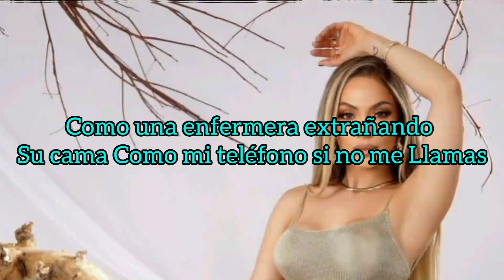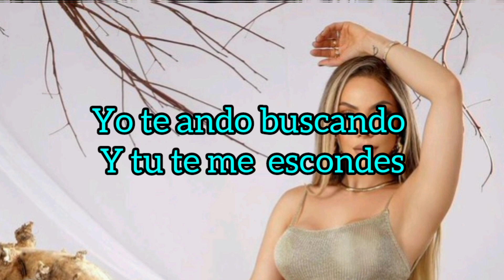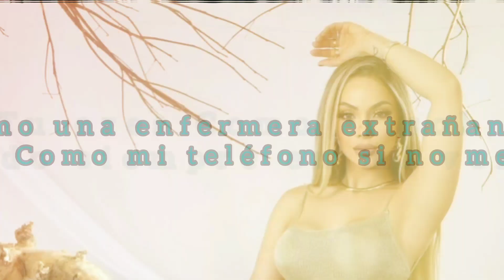La materialista - Tu Eres (Lyric/Letra) Dale Music